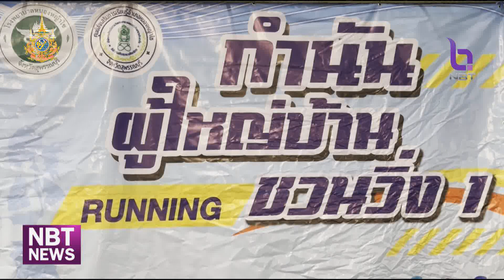ข่าวกีฬา กำนันผู้ใหญ่บ้าน Running ชวนกันวิ่ง ครั้งที่ 1 ข่าวค่ำ วันที่ 10 สิงหาคม 2567